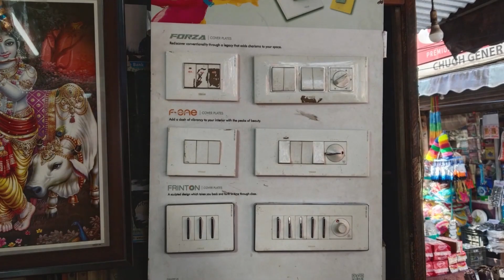हिमाचल की 30 बड़ी खबरें | 4 जून 2024 | Himachal Pradesh News Update | K News Himachal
Regards
K News Himachal Team

IGNORE THIS

himachalpradesh himachal

Himachal Today Top Trending News